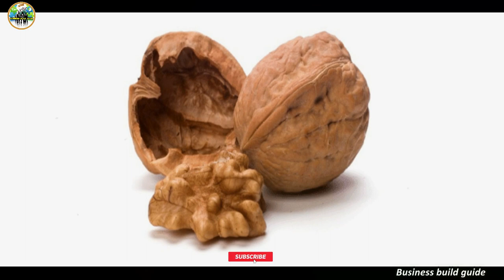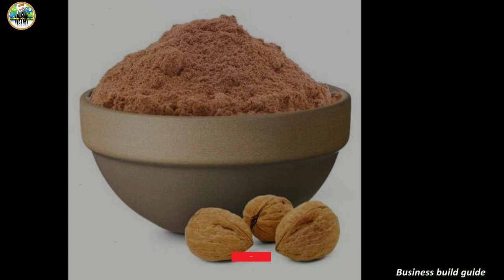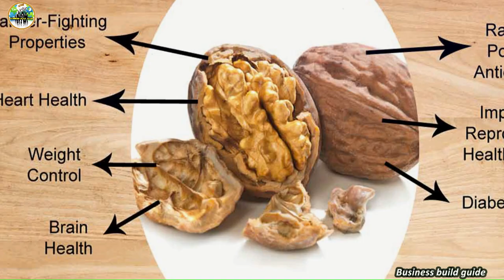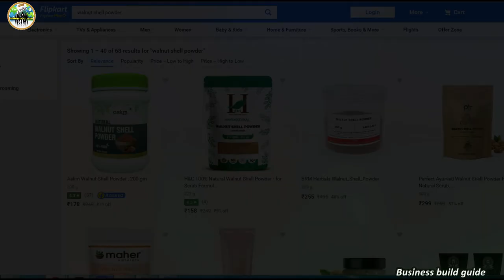🔵₹70/- தயாரிப்பு விலை🔥₹600/- விற்கும் விலை💥₹50,000 /- மேல் சம்பாதிக்க கூடிய தொழில்⚡business ideas